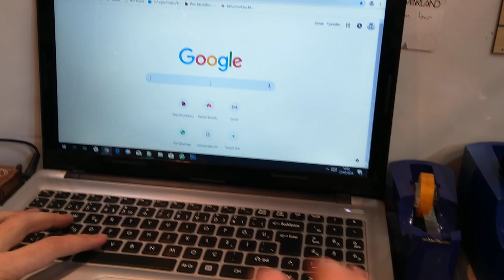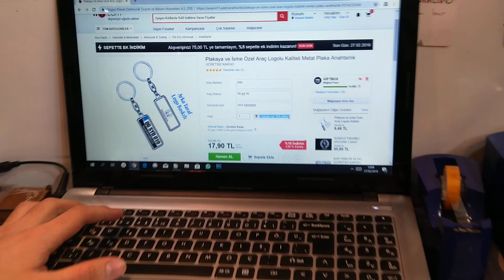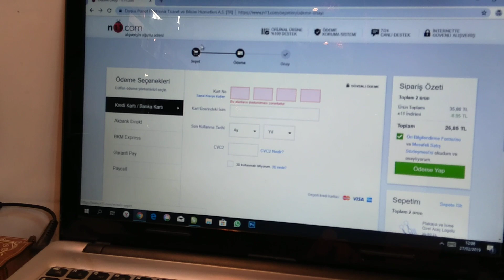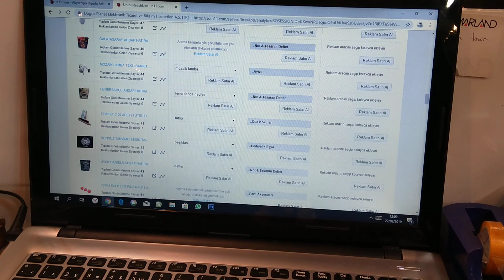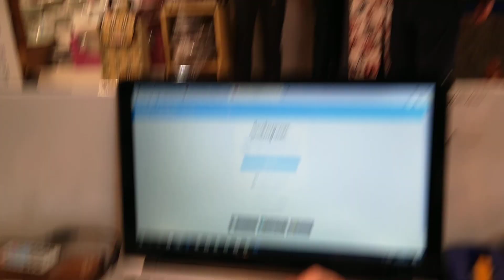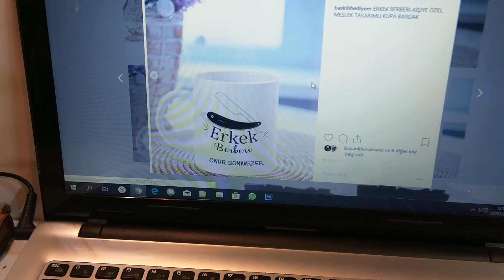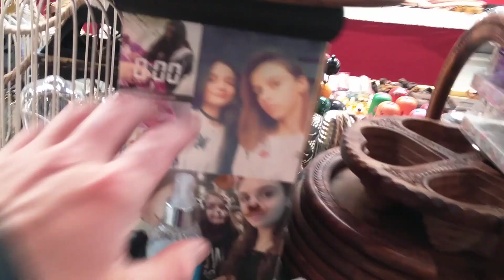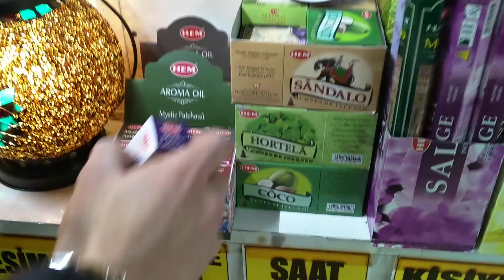N11 DEN NASIL SİPARİŞ VERİLİR GİFTBOX HEDİYELİK ÜRÜNLER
HERKESE SELAMLAR HERKESİN MERAK ETTİĞİ İNTERNET ALIŞVERİŞ LERİMİZ NASİL VE NE AŞAMADAN GEÇEREK BİZLERE ULAŞIYOR SİPARİŞİ NASİL VERİYORUZ GUVENLİMİDİR DEYİLMİDİR ÜRÜNLER BİZE KİMLER TARAFINDAN PAKET LENİYOR KISACA BUNLARA DEYİN EYE ÇALIŞTIK SİZDE BİR ÇOK ÜRÜNÜ GÜVENEREK SİPARİŞ VEREBİLİRSİNİZ
AŞAĞIDAKİ LİNKDEN SEYİD BEYİN YOUTUBE KANALINA VE KENDİSİNE ULAŞABİLİR SİNİZ AYRICA İNSTEGRAM HESABİNDAN DAN ULAŞMAYI UNUT MAYIN HERKESE KEYİFLİ ALIŞVERİŞ LER